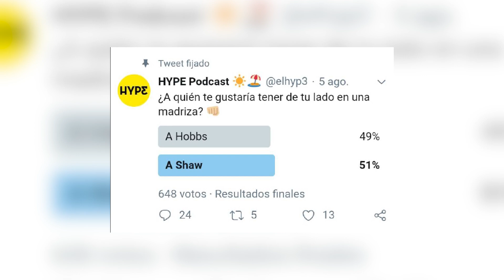Podcast ep. 288: Comentarios de Hobbs & Shaw, Infierno en la tormenta y Sex and the City en HBO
Además: se estrenan “La vida secreta de tus mascotas 2”, “Glow” T3 y subieron todas las temporadas de “Sex and the City” en HBO Go (en otras noticias retro: “Pulp Fiction” está en cines!), el latigazo fiscal contra empresas digitales, noticias de la Conque, “Venom 2” y Machete salvó a un bebé. Más Hype